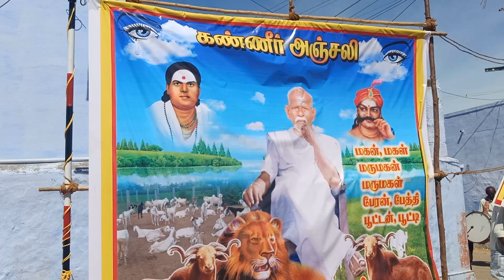தாழையூத்து side குறிச்சி குளம் ஊரில் எங்கள் நிகழ்ச்சி மாரியப்பன் ஒப்பாரி மேளம் தேவர்குளம் 8754307500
தேவர்குளம் ஊர்
திருநெல்வேலி மாவட்டம்

VIDEO PLACE :
தாழையூத்து அருகே குறிச்சிகுளம் ஊரில் எங்கள் நிகழ்ச்சி நடைபெற்றது.